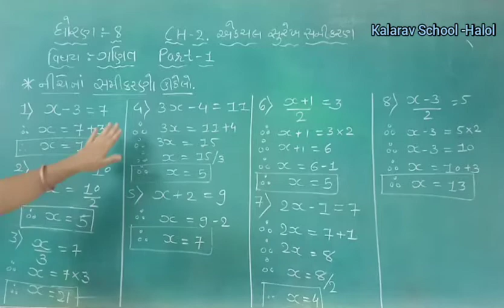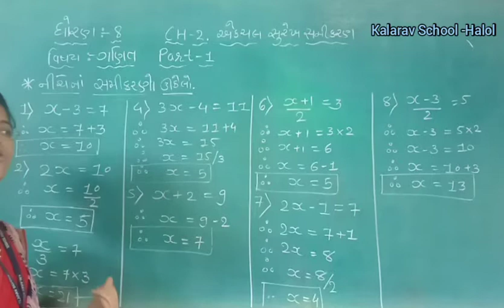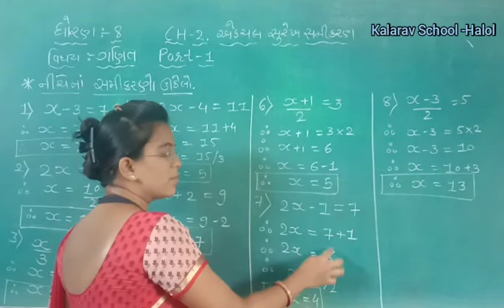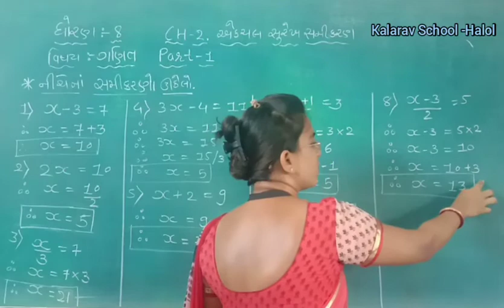STD- 8 GM MATHS CH-2 EK CHALL SUREKH SAMIKARAN PART- 1